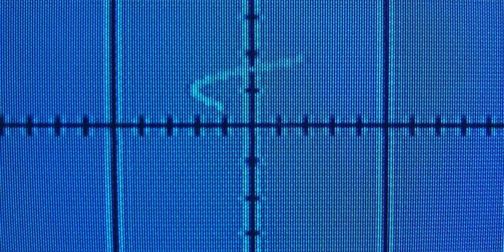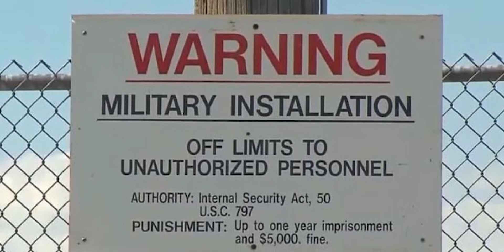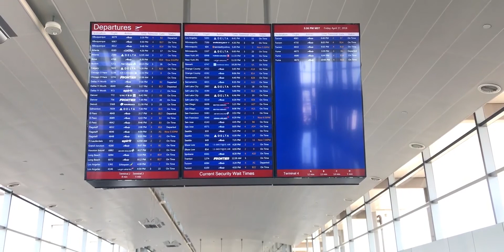Storm Area 51 - Explained in Hindi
Hey Guys Humne ye Video Recently Viral meme Storm Area 51 ki baat ki hai. Is video me humne is Area 51 ke bare me bataya hai or is meme ke piche ki story bhi batayi hai.

Follow Us 📱

Voice Over
▶ Navneet Pandey

Editor
▶ Roshan Naik

storm area 51
storm area 51 hindi
storm area 51 plan news hindi
storm area 51 they cant stop all of us hindi
storm area 51 plan in hindi
area 51 hindi
storm area 51 game
area 51 ufo hindi
area 51 alien hindi
area 51 hindi movie
area 51 hindi history tv
area 51 hindi mai
storming area 51 hindi
storming area 51
what is storm area 51 hindi
storm area 51 meme